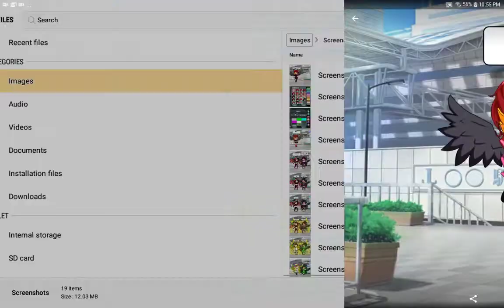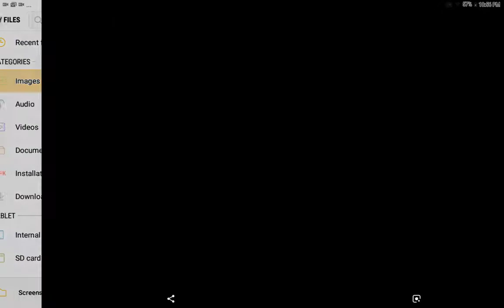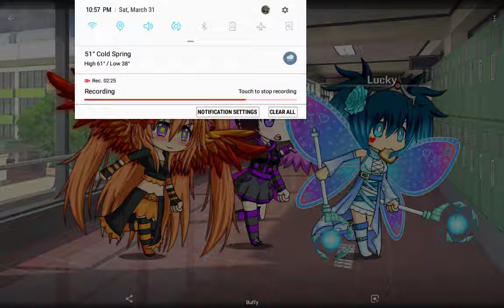Royal High part1 New girl